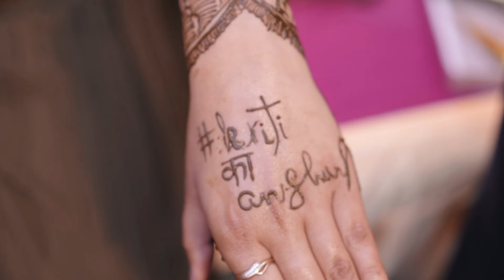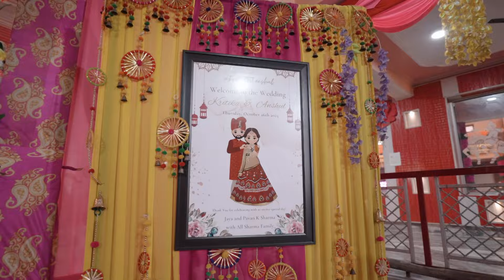"Anshul & Kritika" A Wedding Story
Master's Studio | Mandi | Himachal Pradesh